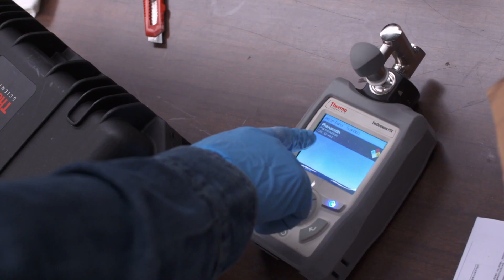Znaleźli środek, którym fałszuje się kokainę! [Celnicy na straży Europy]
Program poświęcony interwencjom hiszpańskich służb granicznych, które codziennie zmagają się z takimi zagrożeniami jak potencjalni terroryści czy też przemyt narkotyków i broni.

S05E06